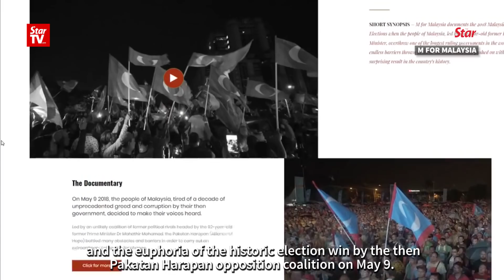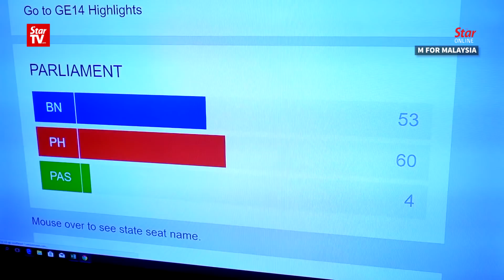Dr M’s granddaughter to premiere GE14 documentary in San Francisco in May 2019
When making the “M for Malaysia” documentary, filmmaker Ineza Roussille recalled moments when her grandfather Prime Minister Tun Dr Mahathir Mohamad sacked his then deputy Datuk Seri Anwar Ibrahim over sodomy and corruption allegations in 1998.

The documentary, filmed during and after the historic general election on May 9 last year, opened her eyes to the work of Dr Mahathir who is often described as a leader with an iron fist by his critics and foes.